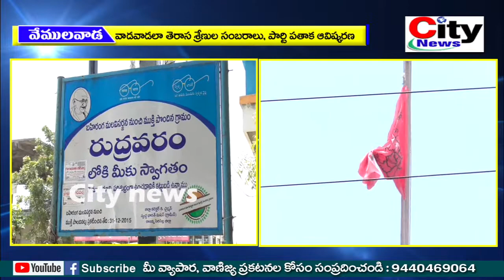సిఎం కేసీఆర్ కృషి వల్లే ఇంటింటికి సంక్షేమ పథకాలు l వేములవాడ అర్బన్ మండల తెరాస నాయకులు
1. వేములవాడ టౌన్ ,వేములవాడ అర్బన్ , వేములవాడ మండలం
2. చందుర్తి మండలం ...
3. రుద్రంగి మండలం
4. బోయినిపల్లి మండలం ...
5. కొడిమ్యాల మండలం

ధన్యవాదాలు ...